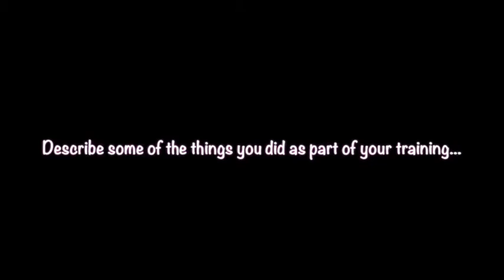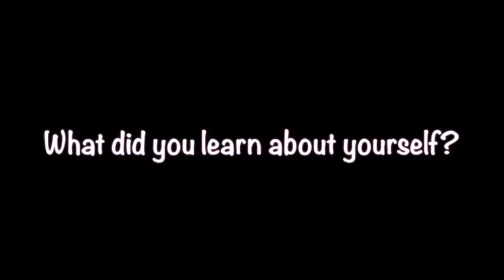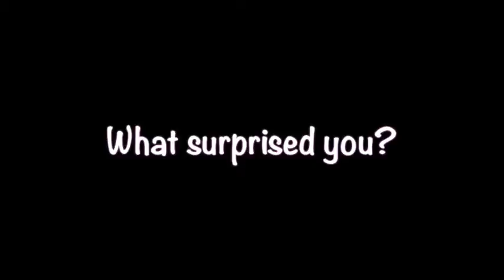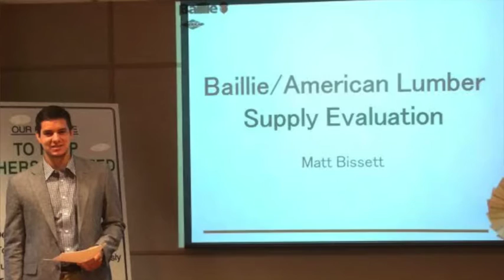Lumber Trader Internship Video - Baillie Lumber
What is it like to be an intern for Baillie Lumber Co.?